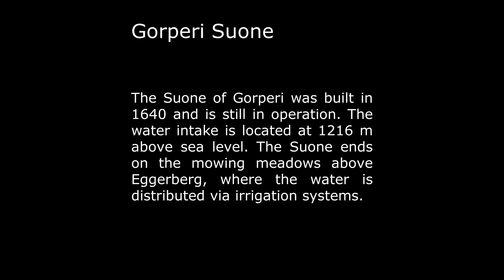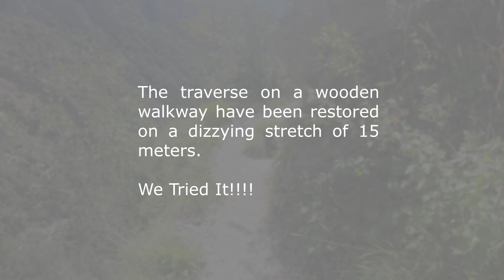A walk along the historic waterways in Valais, Switzerland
A great walk with beautiful landscape, historical value and exciting moments. Not for those who are afraid of heights and should not be attempeted in bad weather. A lovely day out